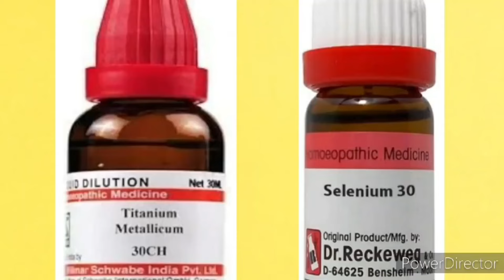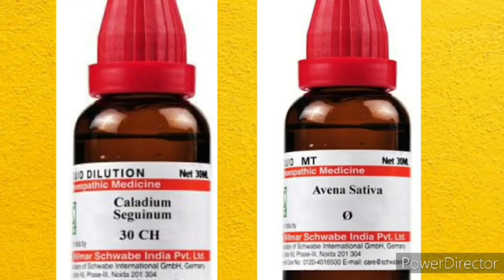हस्त मैथुन की साइड इफेक्ट्स की अलग अलग दवा /Homeopathy mein